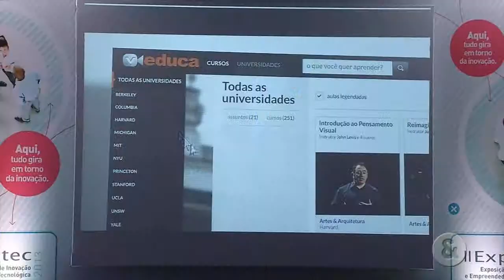Expocietec 2013: mercado de educação à distância conquista brasileiros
Na II Expocietec, realizada na FecomercioSP, o CEO da Veduca Brasil, Carlos Souza, falou sobre a plataforma que disponibiliza cursos online das melhores universidades do mundo.